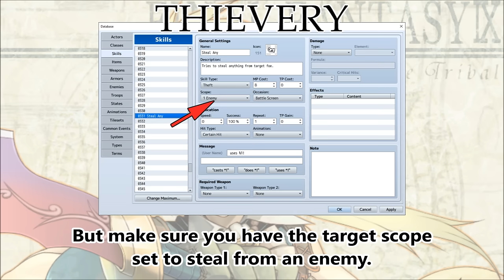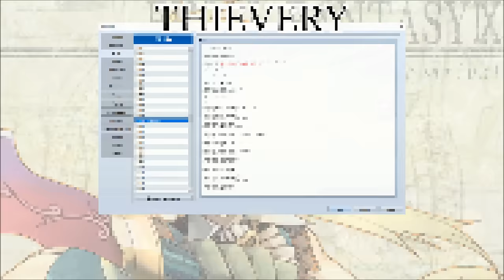Tips & Tricks - Thievery (Final Fantasy 9) - RPG Maker MV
Thievery is a skill used by Zidane, the protagonist of Final Fantasy 9. Thievery deals damage based on Zidane's agility and the number of times Zidane has successfully stolen something from his enemies. Now, you can recreate an effect like this for RPG Maker MV, too!